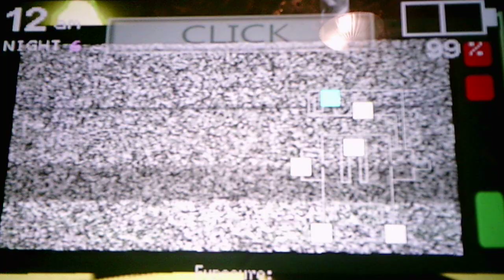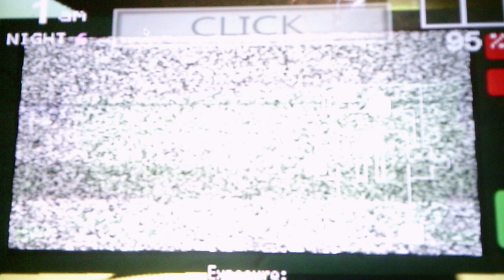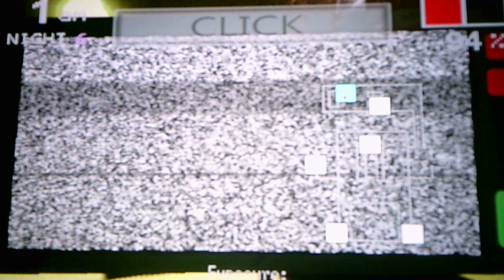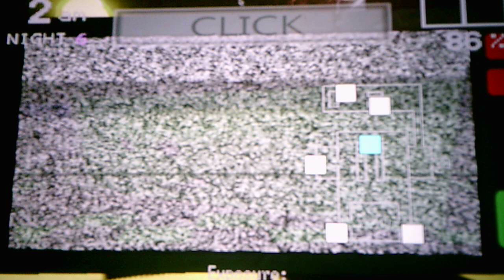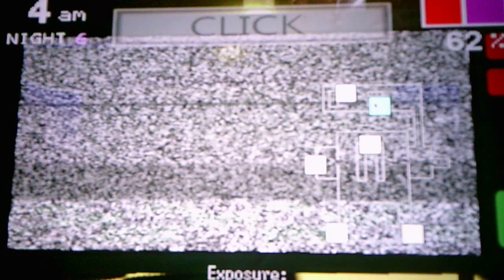Five Nights At Roblox's Night 6